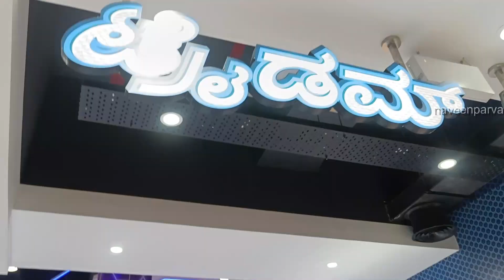FORUM Mall Konanakunte I New Largest Mall in Bangalore | ಎಷ್ಟು ದೊಡ್ಡ Mall ಗುರು ಇದು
Are you looking for a mall that offers all kinds of shopping? Look no further than Forum Mall Kanakapura Road! This mall is the largest in Bangalore and offers a wide range of stores, from luxury brands to popular mall favorites.

If you're looking for a mall to visit in Bangalore, be sure to check out Forum Mall Kanakapura Road! This mall has everything you need, from fashion to food to entertainment. Whether you're shopping for yourself or shopping for someone else, this mall has everything you need!
Must visit Forum Mall with with kids & friends its on Kanakapura Road and close to the metro station konana kunte.

Crazy Kid's play area from Tridom.